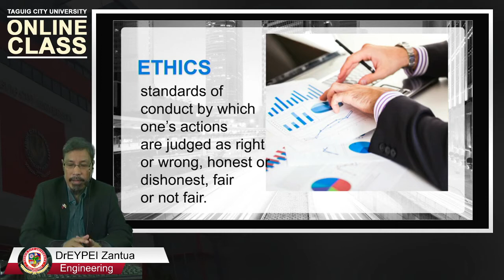No. 007: ETHICS IN ACCOUNTING, what is it?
Technical Terms
Definition No.007